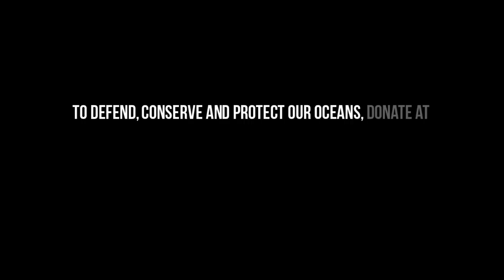Flotilla for Wild Salmon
In Clayoquot Sound, British Columbia, a flotilla charged up the river to the nearby Salmon farms to let them know time is up and they are not welcome!